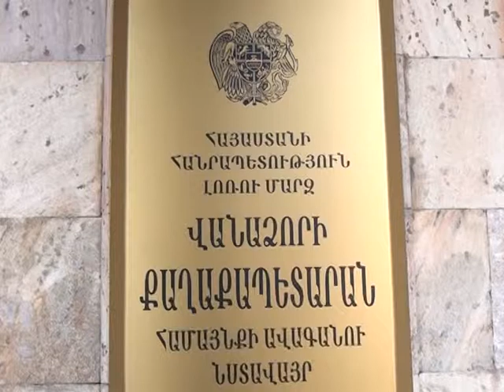Vanadzor social partnership - Սոցիալական գործընկերության ավանդույթ Վանաձորում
Քաղաքի հիմնարկ ձեռնարկությունները, քաղաքապետարանի հետ միասին , պարբերաբար աջակցում են տնակային ավանների բնակիչներին